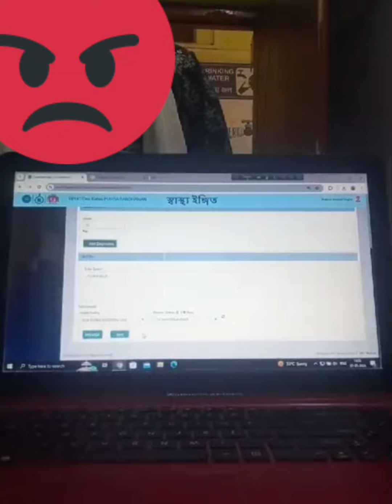COMMUNITY HEALTH OFFICER এর কাজ 🥲 TELEMEDICINE...